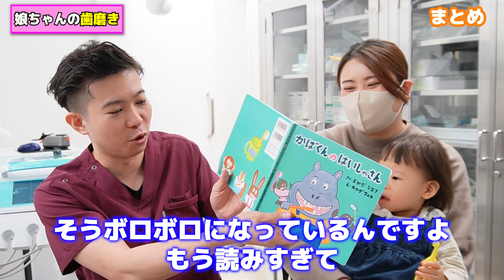1歳半の歯磨きのやり方！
【セラミック矯正】僕、歯医者ですけど、自分の歯には絶対やらない、、、その理由とは？？

 • 【セラミック矯正】僕、歯医者ですけ...

【親知らず】嫁ちゃんの親知らず一気に3本抜いてみた～美人衛生士がアシスタントで登場！？～

 • 【親知らず】嫁ちゃんの親知らず一気...

【ホワイトニング】嫁ちゃんの歯を白くしてみた

 • 【ホワイトニング】嫁ちゃんの歯を白...

【世界新記録達成！！】歯磨きオリンピック開幕！！〜挑戦者求む！！〜

 • 【世界新記録達成！！】歯磨きオリン...

歯医者嫌いですよね😭
わかります‼️僕も大嫌いでした‼️
そんな嫌いなものに興味を持って欲しい🙏

このチャンネルでは、皆さんに歯に対する意識をあげてもらうため、現役の歯科医師が面白おかしく、時にはクソ真面目にお届けします！

『一般人でも歯は命！！』
👉歯はホントに大切です！！
👉歯で悩む人を減らしたい！！
🦷歯医者に興味を持ってもらえるような動画を配信中

🦷dr.おおさわのプロフィール🦷
徳島県出身。
小学校3年生から野球を始め、
高校の時、(奇跡的に)徳島県選抜に選ばれる。今、大活躍中のプロ野球選手と一緒にプレー。
大学で野球を野球を続けたかったが、
父が歯科医師、母が歯科衛生士だったため、
仕方なく歯学部へ。
大学を卒業し、歯科医の魅力に気づき、
父のゴリゴリ厳しい修行に耐え、
現在は父の医院でほぼ毎日、診療にあたる。

プライベートでは、学生時代から5年間付き合っていた、世界一の最高な嫁ちゃんと2018年に結婚。
2022年５月、世界一可愛い娘ちゃん誕生！

このチャンネルでは歯科の話はもちろんの事、他にも様々な要素を含んだ動画にしていきたいと思っております！